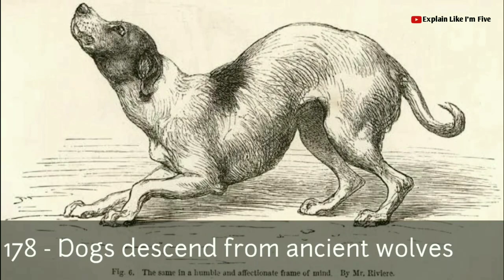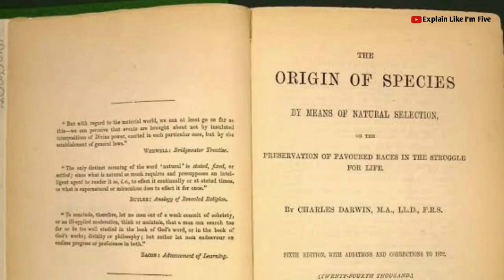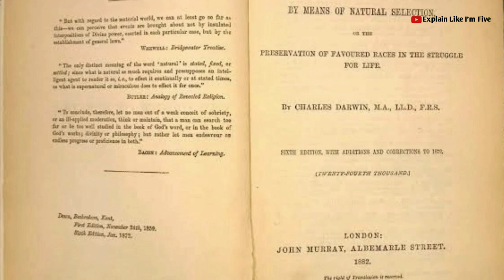Evolution of Dogs 178 - 2020 | history of dogs documentary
Dogs were the first domesticated animals. For most of human history, “we’re not dissimilar to any other wild primate. We’re manipulating our environments, Domestication shaped wolves into dogs and transformed both their behavior and their anatomy. And then, we go into partnership with this group of wolves. This altered our relationship with the natural world.

In this short video, we are going to look at the full evolution of Dogs. So, ensure to watch to the end of this video.

Now. The evolution of dogs all started in 178.

Evolution of Dogs

178 - Dogs descend from ancient wolves
Jan 1, 812 - Earliest Evidence of Dog Domestication
May 13, 1863 - Darwin explans dogs
May 13, 2000 - Darwin Prooved Wrong
May 13, 2012 - Dogs Modern Day relatives